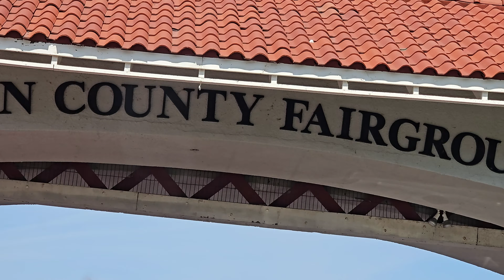Supra's, AE86's, Corolla's, an XB, and more at TOYOTA FEST (Greenfield MA 2024)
hey everybody, this week we travel to Greenwich Massachusetts for toyota fest. this was our first time attending and had a great time!! there were a lot of old-school toyotas, trucks, supras and some sweet builds! we also put joelis' prado into the show and received a trophy so that was very exciting!! hope you enjoi the video and thanks for watching!